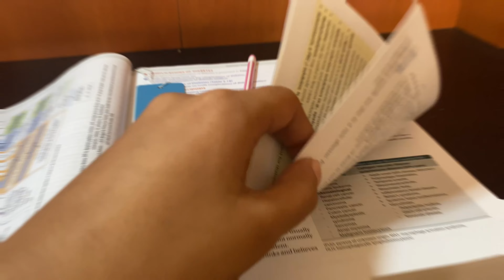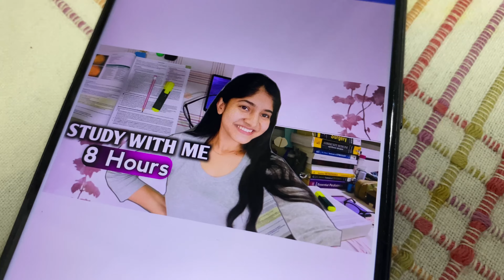8 Hours Study With Me - Medical Student Exam Preparation | Final Year Medical Student